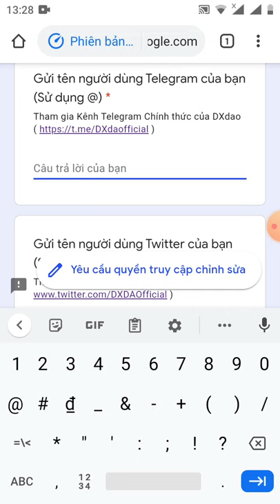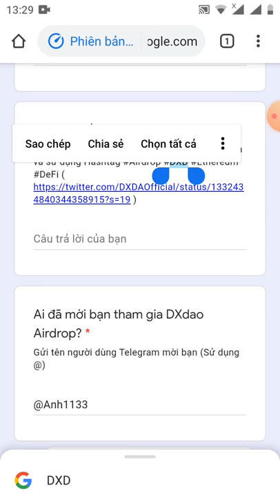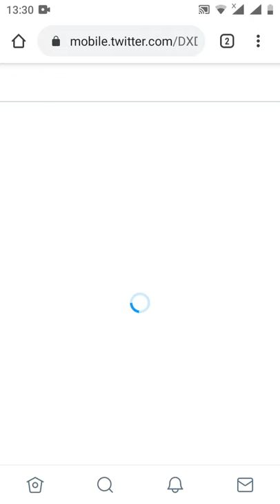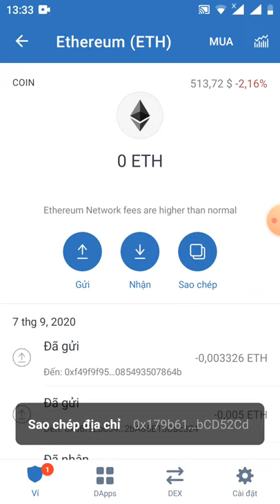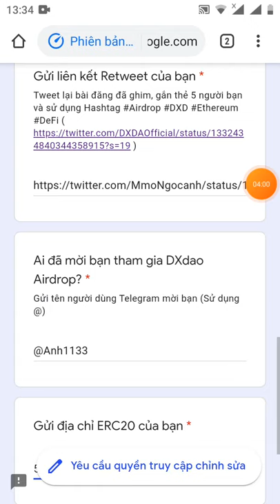HD nhận 10 DXD ~1.500$ -1DXd =15$(dự án tiềm năng)